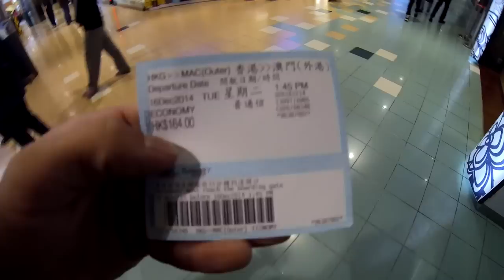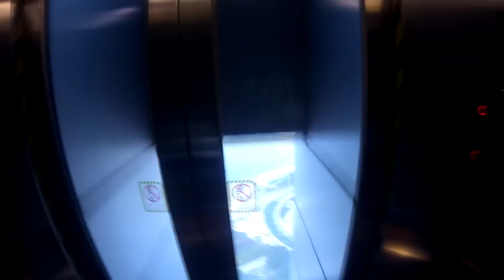Макао. Поездка на башню Macau Tower (Китай) | ВЫЖИВАЙ ТРИП #5 [Дима Гордей 2015]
На этот раз мы едем в Макао. Если вы не знали, то Макао это бывшая португальская колония. Сейчас это автономная территория в составе Китайской Народной Республики. В отличии от Китая в Макао говорят еще на португальском язык и есть своя валюта - патака (MOP).

В видео мы сразу едем на башню "Macau Tower", высота которой составляет 338 метра.